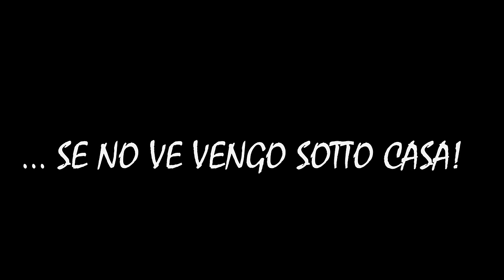Come non mi avete mai visto... | SPECIALE COMPLEANNO 🎂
7 novembre 2016, oggi inizia ufficialmente il mio ultimo anno da minorenne! Vorrei farvi un discorso serio ma, sotto un video del genere, stona un pochino.. Per cui godetevelo e fatevi due risate!!

✓ Social ✓

➤Kik - fedemarc99